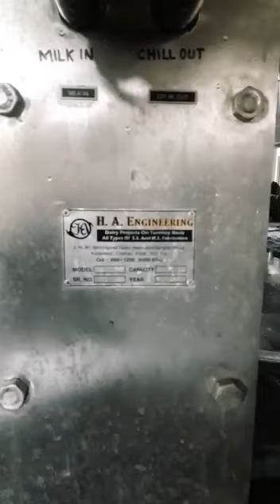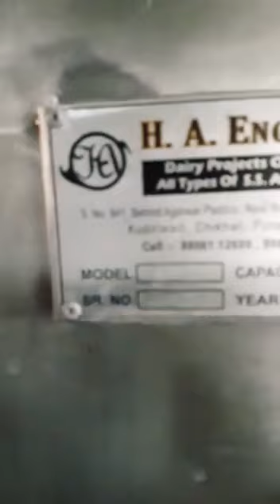MILK PROCESSING PLANT , H.A.ENGINEERING 9960040942/8806112699 -NADAF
दुध निकालनेसे दुध पॅकेजिंगतका पुरी प्रकिया # मिनीडेअरीप्लाट#दुधप्लाट#मिल्कपॅकिंगप्लाट

2000 expandable 3000 liter per hour process plant
Manufacturer - H.A.ENGINEERING, THERGAON, PUNE